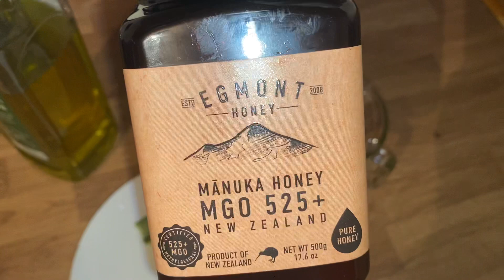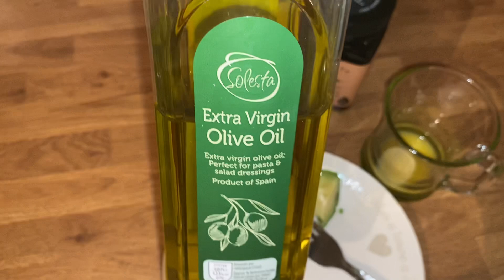CIILAJI WAJIGA WITH VITAMIN E AND C